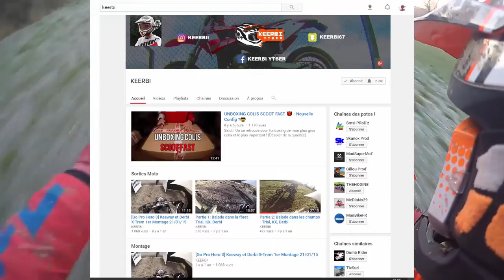LE DÉBUT D'UNE NOUVELLE CHAÎNE | Skillt0x ➡️ Keerbi Vlog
Salut ! On ce retrouve pour le début d'une nouvelle chaîne.

Bonne vidéo !

Ma Moto:

Rieju MRX 2007
Kit 50 Top Perf
Pot Yasuni R2
Carburateur 19
Pignon de 13
Cornet

Mon matériel:

PC Essentiel B
GoPro Hero3 White Edition
GoPro Hero3 silver edition
Micro Boya By LM20

Mes logiciels:

Sony Vegas
Photoshop cs6

V à tout les motards ;)
Catégorie